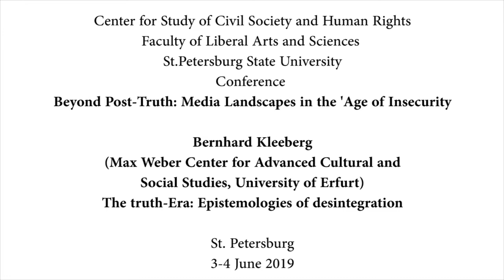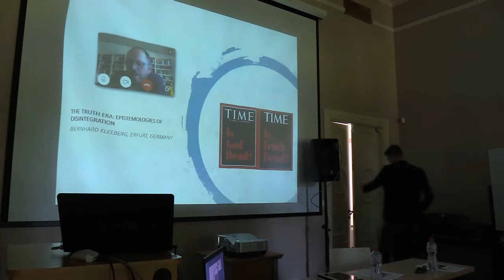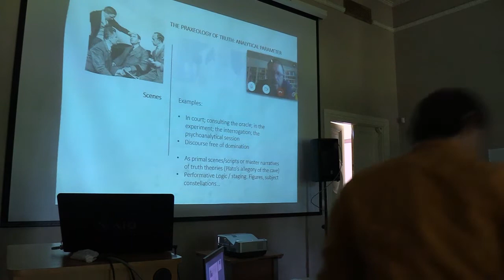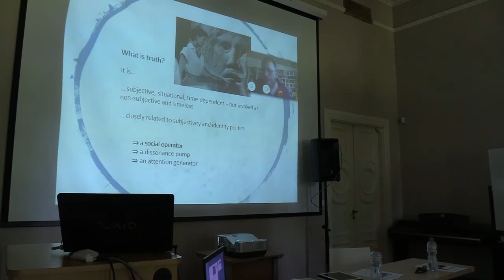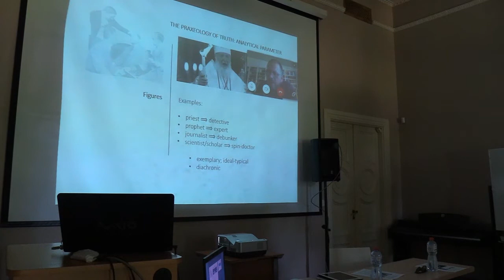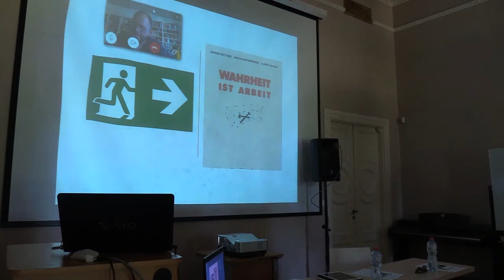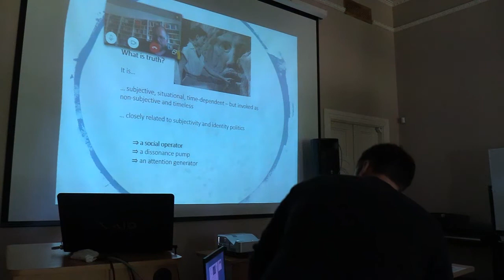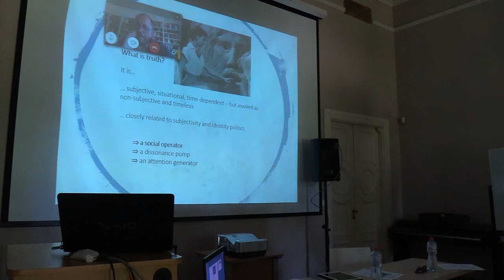Bernhard Kleeberg – The truth-Era: Epistemologies of desintegration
3.-4. June 2019 the conference "Beyond Post-Truth: Media Landscapes in the 'Age of Insecurity'" was held in the Center for Study of Civil Society and Human Rights, Faculty of Liberal
 Arts and Sciences of St.Petersburg State University.  It was organized with a help from the Poletayev Institute for Theoretical and Historical Studies in the Humanities (National
Research University Higher School of Economics), Leibniz Institute for the History and Culture of Eastern Europe (GWZO, Leipzig), Max Weber Center for Advanced Cultural and Social Studies (University of Erfurt)Justus-Liebig-University Gießen (chair for “Allgemeiner Gesellschaftsvergleich”, LOEWE Research Centre on “Conflict Regions in Eastern Europe”).

We bring to your attention a video of the report "The truth-Era: Epistemologies of desintegration" by  Bernhard Kleeberg (Max Weber Center for Advanced Cultural and
 Social Studies, University of Erfurt).